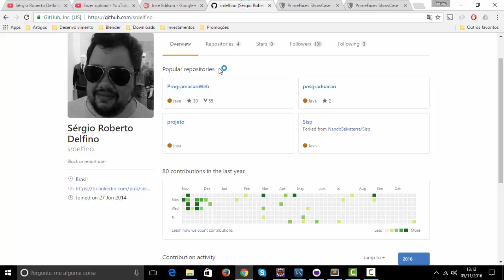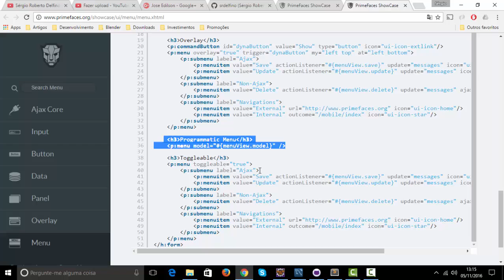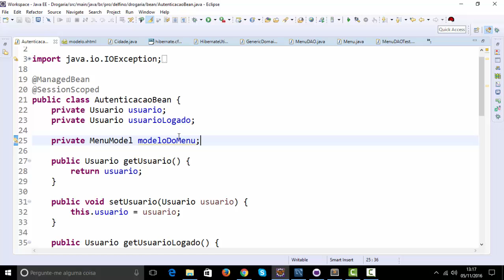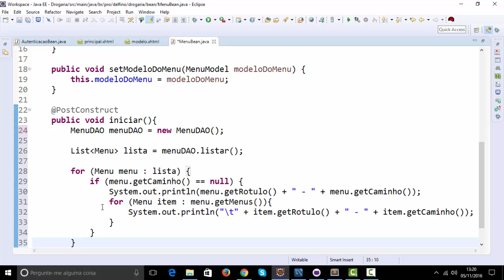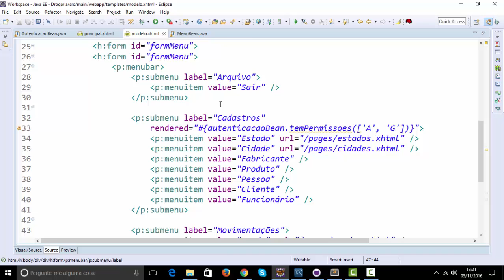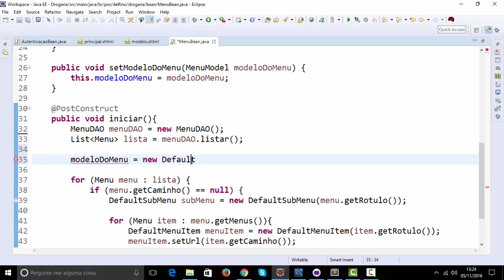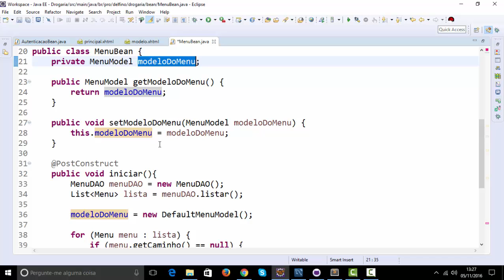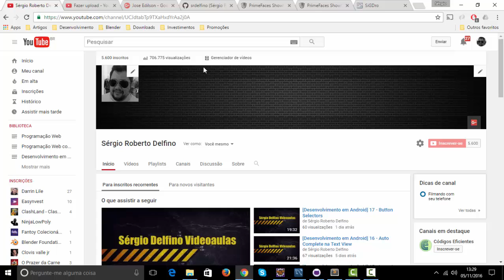[Programação Web com Java] 313 - Menus Dinâmicos - Parte 2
Links
GitHub: